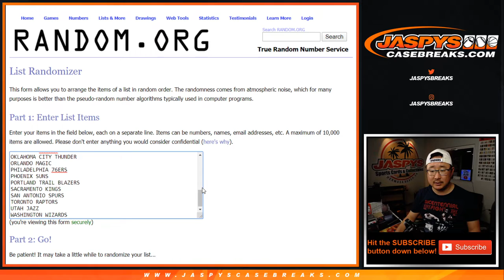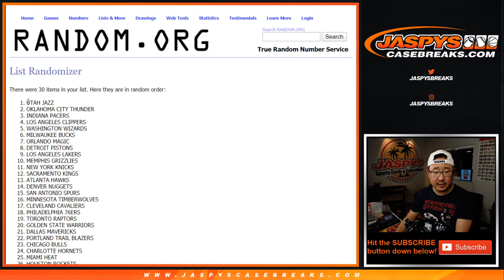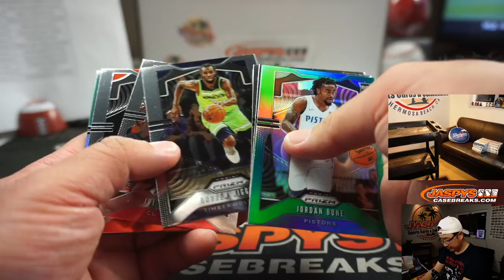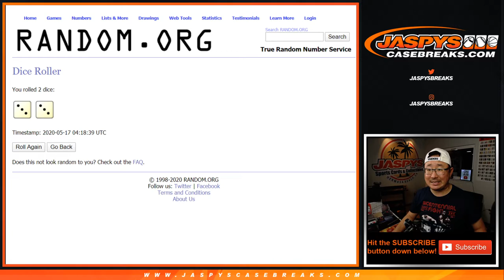Sa, 05.16.20 || 1Pack (Cello) RT #103 || 2019-20 Panini Prizm Basketball (NBA)